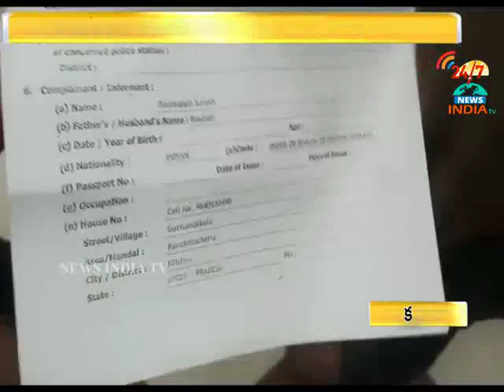attack on lawer at kanchikacharla_INDIA TV Telugu